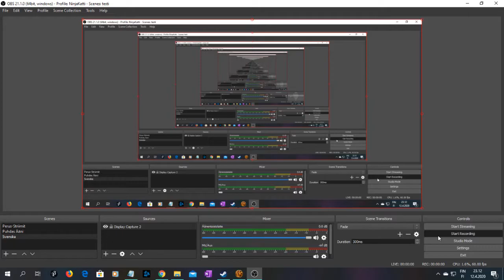SWTOR Tracharan 3, Voss 9, Other Options For The Truly Disagreeable